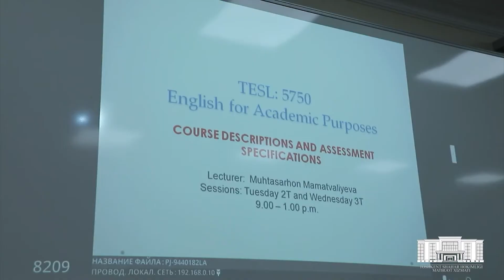URGANCHDA XALQARO UNIVERSITET FAOLIYAT BOSHLADI..